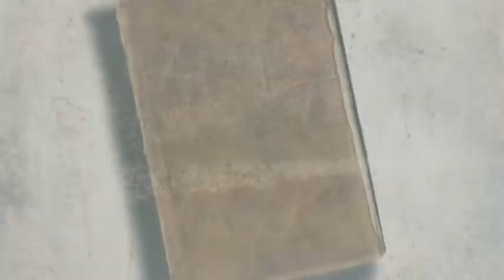05 ตัฟซีรอัลกุรอาน อ มุนซิร มันติเมาะ